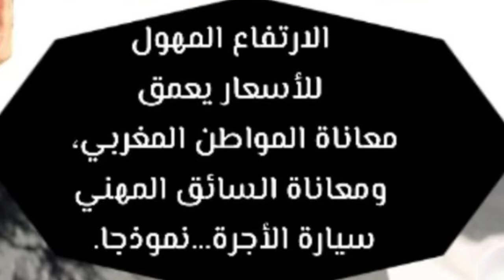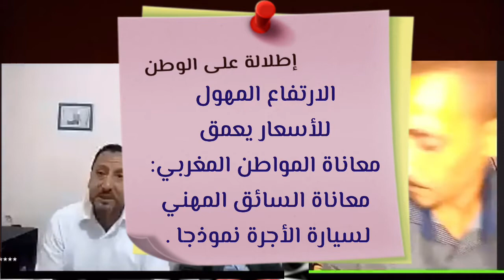4/11الارتفاع المهول للأسعار يعمق معاناة المواطن المغربي: معاناة السائق المهني لسيارة الأجرة نموذجا .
.برنامج نافذة بعيون مهاجرة وفي فقرته إطلالة على الوطن
 موضوع اللقاء :  الإرتفاع المهول للأسعار يعمق معاناة المواطن المغربي :  السائق المهني "سيارة الأجرة" .. نموذجا .
تشهد أسعار جل المواد الاستهلاكية خاصة المنتجات الأساسية التي لايمكن الاستغناء عنها،ارتفاعًا صاروخيا في الآونة الأخيرة،وهذا ما ينعكس على جيوب المواطنين المغاربة ، خاصة الفئات الهشة منهم التي تضررت من تداعيات جائحة كورونا ، ناهيك عن ارتفاع المهول لأسعار المحروقات ، وهو ما يوسع رقعة مخاطر الفقر ، ويزيد من صنع قنبلة موثوقة إسمها الجوع ، في ظل غياب سياسات حكومية لمعالجة الأزمات الإقتصادية الحالية .

وفي إطار متابعتنا للشأن العام في ظل موجة ارتفاع المتكرر للأسعار، وبناء على أوضاع أغلبية الأسر المغربية التي تعاني في صمت ، تغيرات كثيرة أثرت سلبا على حياتها اليومية ، ولن تستطيع هذه المرة مسايرة موجة الغلاء ،حيث بدأت تظهر معالمها وانعكاساتها بوضوح ، التي ستشكل منعطفا جديدا في حياتهم نحو الفقر .
من هنا ، ارتأينا من خلال برنامج نافذة بعيون مهاجرة وفي فقرته إطلالة على الوطن ، أن يكون موضوع هذه الحلقة يسلط الضوء على معاناة المواطن المغربي بخصوص الأزمات الإقتصادية الحالية جراء الارتفاع الصاروخي للأسعار ،و المخطط المرتقب للحكومة وفق توجهات مشروع قانون المالية لسنة 2023 ، وذلك في الرفع التدريجي للدعم عن المواد المدعمة المتبقية ضمن صندوق المقاصة (غاز البوتان والسكر والدقيق الوطني للقمح اللين).(قنينة الغاز التي يمكن أن يصل ثمنها إلى 140 درهم بدل من ثمنها الحالي 42 درهم ).

لذا ، اخترنا موضوع : الإرتفاع المهول للأسعار يعمق معاناة المواطن المغربي .. السائق المهني "سيارة الأجرة" نموذجا .

ضيوف الشرف :
- الأستاذ فؤاد المريني : الكاتب العام المحلي بالعرائش لنقابة الاتحاد الوطني للشغل بالمغرب.
- الأستاذ زكريا الرحالي : الكاتب العام بالعرائش لنقابة الاتحاد العام للشغالين بالمغرب .
وذلك يوم الخميس المقبل 03 نوفمبر 2022 على الساعة 9:00 ليلا بالتوقيت المغربي ، مباشرة على صفحة وموقع نافذة بعيون مهاجرة .

- البرنامح تحت إشراف الأستاذ : عبدالعالي الهمداني
- إعداد وتقديم : الأستاذ أنوار الشرادي
- الإخراج وتصميم المنشور : الأستاذة مريم الزمان
مع تحيات طاقم البرنامج .
كونوا في الموعد .